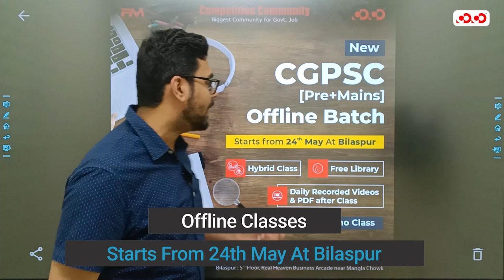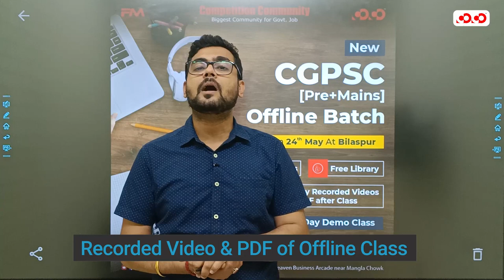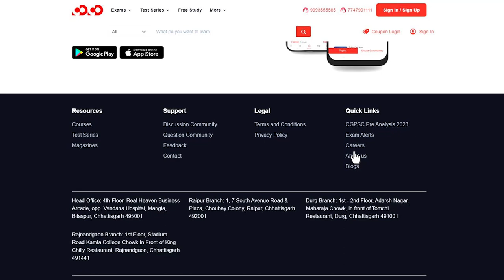CGPSC Pre + Mains Batch | 24 May | Offline + Recorded Classes | Best CGPSC Institute | CoCo Bilaspur